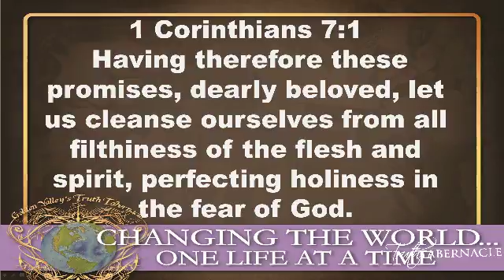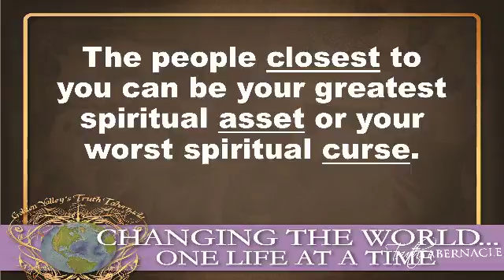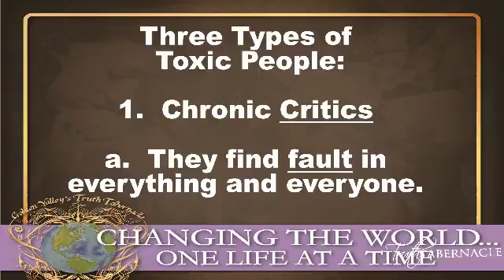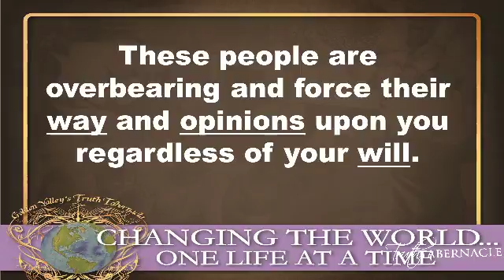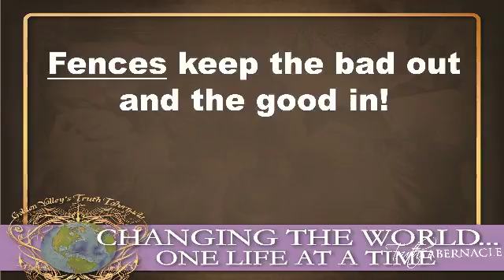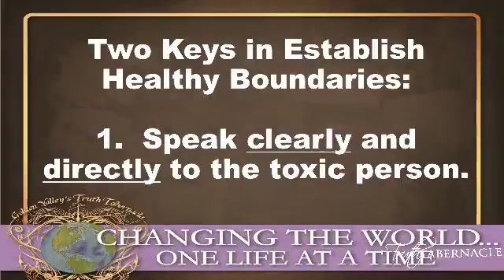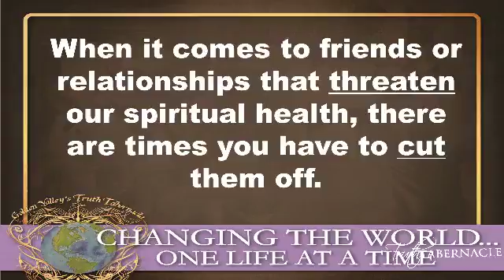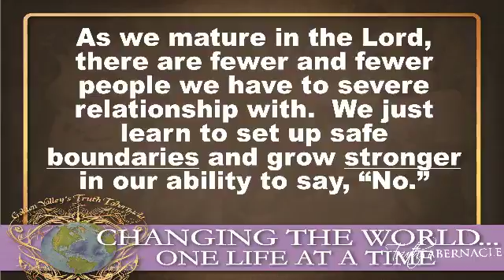"Radioactive Relationships" Pastor Jon Mullings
When a relationship of any kind becomes toxic it is better to "cut it off" no matter what the cost.  Endure the hardship of it now because in the end you'll be better off.